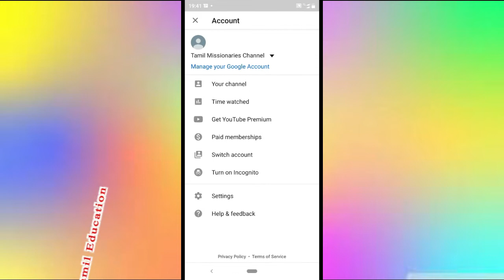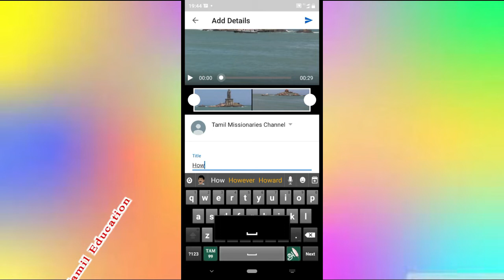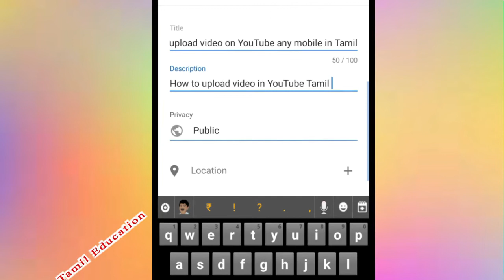How to upload video on youtube Mobile Tamil / மொபைல் வழியாக Youtube -வீடியோ Upload செய்வது எப்படி?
மொபைல் வழியாக Youtube -வீடியோ  Upload செய்வது எப்படி?